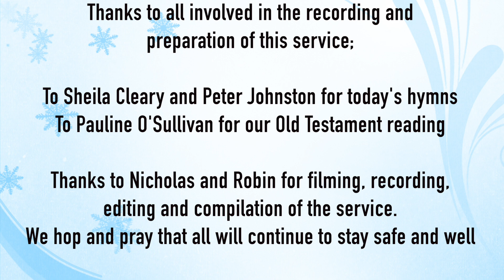Newcastle, Newtownmountkennedy with Calary Sunday 24th January 2021 HD 1080p